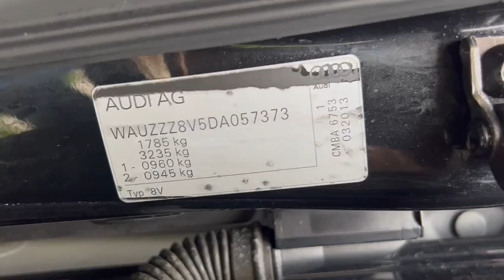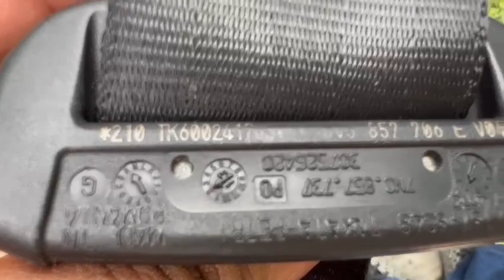2013 AUDI A3 SPORTBACK 1.4 TFSI, (AMBITION) ABS, DAB, ESC, LEATHER-TRIM - SKJ9258G - TORQUE AUTOS